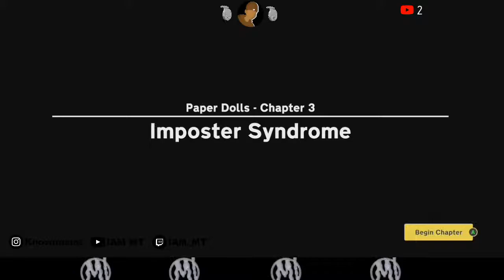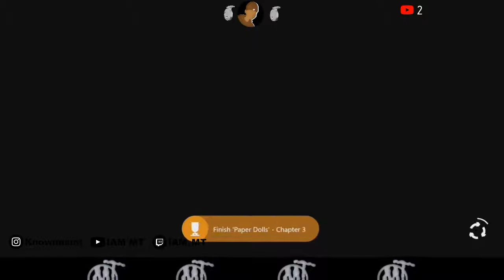MT| Last stop gameplay John ch.3